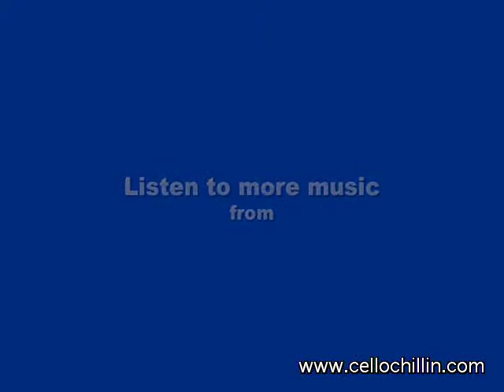String instrument, Sheet music, Modern cello music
Find string instrument, easy cello music, sheet music, modern cello music, famous cello songs, cello rock bands, cello artists and modern cello music. Cello lessons Orem